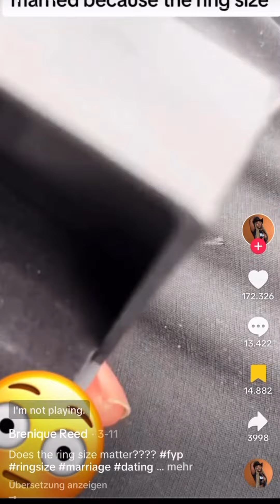If women don’t serve a man they don’t deserve a man.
In this video I am giving examples of how women can keep traditional values in a modern society in order to value their man, if they want their man to value them.

Us as women need to learn how much struggle a man might have to go in order to afford an expensive wedding ring which is only a symbol.

There is so much more to a marriage than a cost intensive ring.

Ladies value your man like you value material.